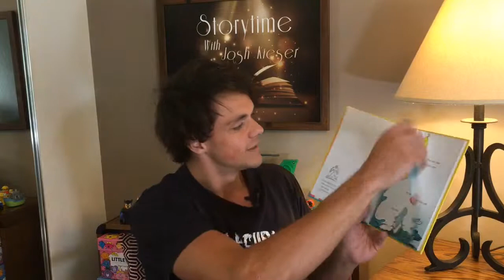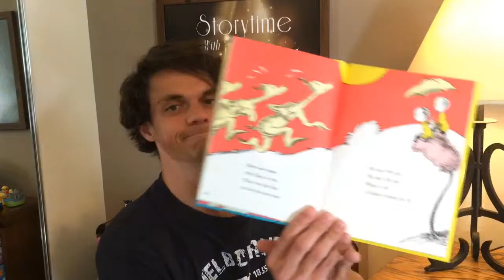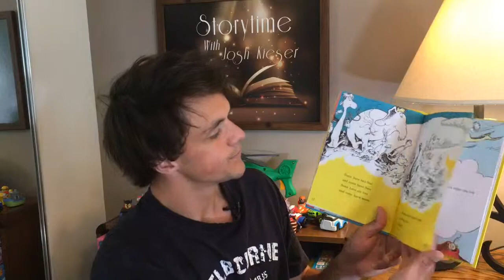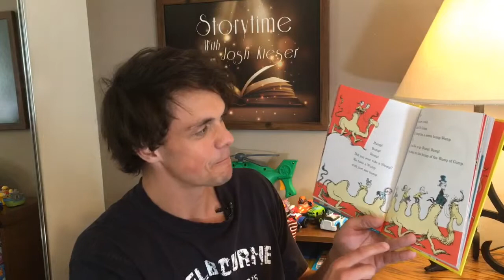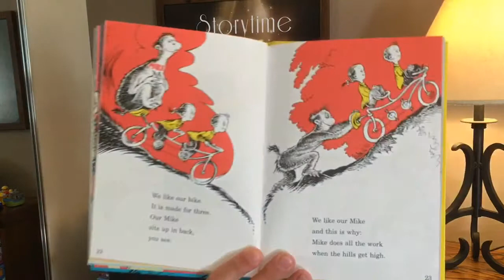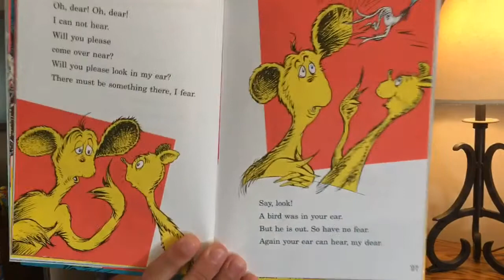One fish, two fish, red fish, blue fish by Dr. Seuss (Part1)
Dr. Seuss Enterprises. Published in the United States by Random House Children’s Books.